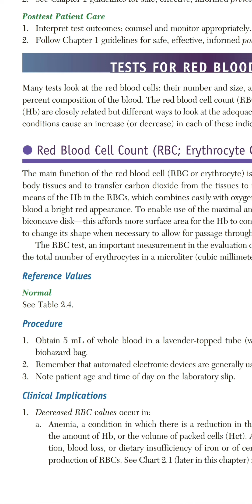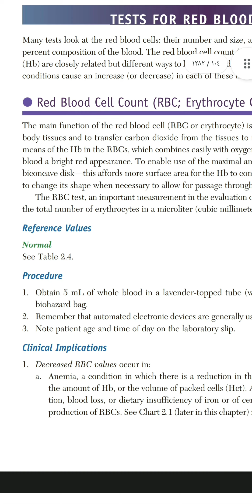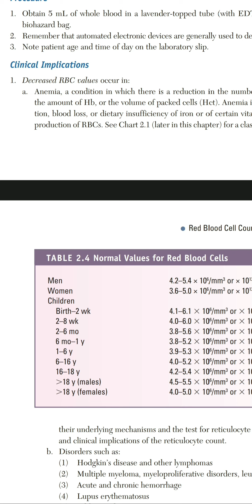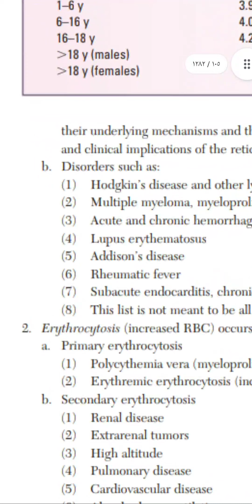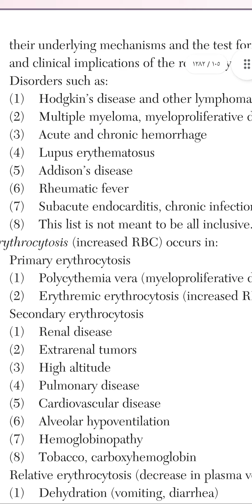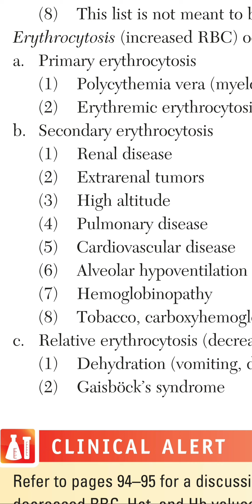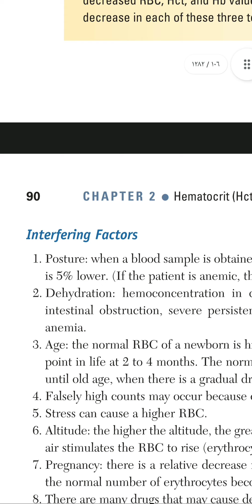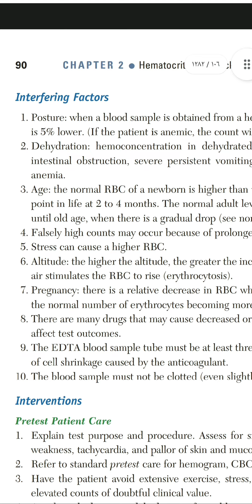الحلقة (7)من سلسة الفحوصات الطبية تتمحور حول : كريات الدم الحمراء Red blood cells (RBCs).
Red Blood Cell Count (RBC; Erythrocyte Count)

تتمثل الوظيفة الرئيسية لكرات الدم الحمراء في نقل الأكسجين من الرئتين إلى أنسجة الجسم ونقل ثاني أكسيد الكربون من الأنسجة إلى الرئتين. تتم هذه العملية عن طريق Hb في كرات الدم الحمراء ، والذي يتحد بسهولة مع الأكسجين وثاني أكسيد الكربون ويعطي الدم الشرياني مظهرًا أحمر فاتحًا.
ان لشكل كرة الدم الحمراء القرصي ثنائي التجويف دور كبير في توفيرمساحة أكبر للهيموغلوبين ليتحد مع الأكسجين.
كما تستطيع الخلية أيضًا تغيير شكلها عند الضرورة للسماح بالمرور عبر الشعيرات الدموية الأصغر.
ماذا يحدد فحص كريات الدم الحمراء؟
يحدد اختبار كرات الدم الحمراء العدد الإجمالي لكريات الدم الحمراء في ميكرولتر (مليمتر مكعب) من الدم ، ، وهو قياس مهم في تقييم فقر الدمanemia  أو كثرة الحمر polycythemia .
الآثار السريرية
  1. يحدث انخفاض في اعداد RBC في الحالات التالية:
  أ. فقر الدم ، حالة يحدث فيها انخفاض في عدد كريات الدم الحمراء المنتشرة ، أو كمية الهيموغلوبين ، أو حجم الخلايا المكدسة (Hct). يرتبط فقر الدم بتدمير الخلايا  أو فقدان الدم أو نقص الحديد أو بعض الفيتامينات الضرورية في إنتاج كرات الدم الحمراء مثلا B12.
ب. الاضطرابات المرضية مثل:
  (1) مرض هودجكين Hodgkin’s disease  والأورام اللمفاوية lymphomas
  (2) المايلوما المتعددة Multiple myeloma ، اضطرابات التكاثر النقوي myeloproliferative disorders ، اللوكيميا leukemia.
  (3) النزيف الحاد والمزمن
  (4) الذئبة الحمامية Lupus erythematosus
  (5) مرض أديسون Addison’s disease
  (6) الحمى الروماتيزمية Rheumatic fever
  (7) التهاب الشغاف تحت الحاد Subacute endocarditis ، عدوى مزمنة chronic infection
2. زيادة كرات الدم الحمراء Erythrocytosis هنا يقسم الى جزئين :
  أ. كثرة الكريات الحمر الأولية . Primary erythrocytosis
  (1) كثرة الحمر الحقيقية (اضطراب التكاثر النقوي) Polycythemia vera (myeloproliferative disorder))
  (2) كثرة الكريات الحمر الحمراء Erythremic erythrocytosis (زيادة إنتاج كرات الدم الحمراء في نخاع العظام)
  ب. كثرة الكريات الحمر الثانوية Secondary erythrocytosis
  (1) أمراض الكلى Renal disease
  (2) أورام خارج الكلى Extrarenal tumors
  (3) العيش في العلو الشاهق
  (4) أمراض الرئة Pulmonary disease
  (5) أمراض القلب والأوعية الدموية Cardiovascular disease
  (6) نقص التهوية السنخية Alveolar hypoventilation
  (7) اعتلال الهيموغلوبين Hemoglobinopathy
  (8) التدخين
  ج. كثرة الكريات الحمر النسبية (انخفاض في حجم البلازما)
  (1) الجفاف (القيء والإسهال) Dehydration (vomiting, diarrhea
  (2) متلازمة جايسبوك Gaisböck’s syndrome

بعض العوامل التي تتداخل وتؤثر على اعداد كريات الدم الحمراء:
  1- الجفاف: قد يحجب تركيز الدم عند البالغين المصابين بالجفاف (الناجم عن الحروق الشديدة ، أو انسداد الأمعاء غير المعالج ، أو القيء المستمر الشديد ، أو سوء استخدام مدر للبول) فقر الدم الشديد.
  2. العمر: تكون كريات الدم الحمراء الطبيعية لحديثي الولادة أعلى من تلك الخاصة بالبالغين ،
  3. الإجهاد يمكن أن يسبب ارتفاع كرات الدم الحمراء.
  4. الارتفاع: كلما ارتفع الارتفاع ، زادت الزيادة في عدد كرات الدم الحمراء. يؤدي انخفاض محتوى الأكسجين في الهواء إلى تحفيز ارتفاع كرات الدم الحمراء (كثرة الكريات الحمر).
  5. الحمل: هناك انخفاض نسبي في عدد كرات الدم الحمراء عندما يزداد سوائل الجسم أثناء الحمل ، ويصبح العدد الطبيعي لكريات الدم الحمراء أكثر تمييعًا.
  6. هناك العديد من الأدوية التي قد تسبب انخفاض أو زيادة عدد كرات الدم الحمراء.
  7. يجب أن يكون أنبوب عينة الدم EDTA ممتلئًا بثلاثة أرباع على الأقل وإلا ستكون القيم غير صالحة بسبب انكماش الخلايا الناجم عن مضادات التخثر.
8. يجب عدم تجلط عينة الدم (ولو بشكل طفيف) وإلا ستكون القيم غير صالحة.